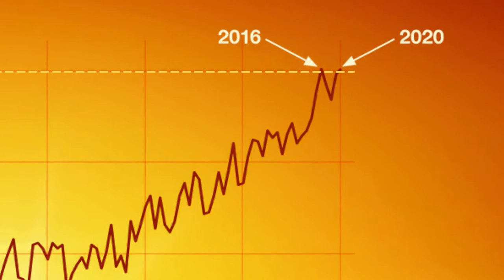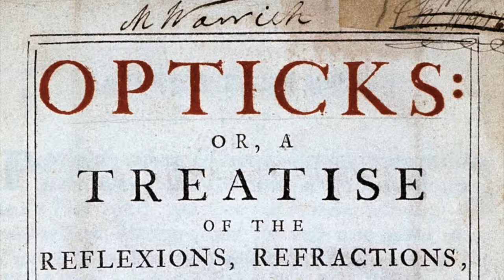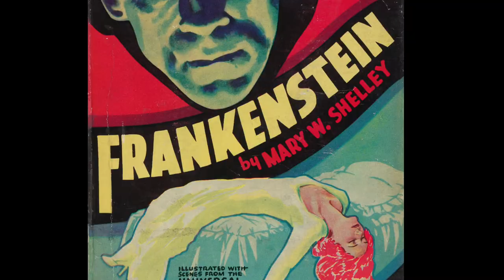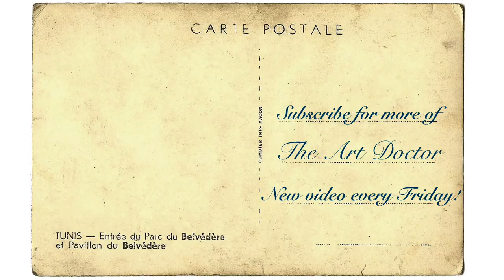Art for Climate Change: Casper David Friedrich, Wanderer Above a Sea of Fog, c.1818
Art for Climate Change:
Climate change raises a lot of big questions for us, and not all the answers can be found in charts and graphs. Let’s look to the Romantic period for some guidance of how to approach nature, and our place in it.

More on Casper David Friedrich:
Wanderer Above a Sea of Fog (Der Wanderer über dem Nebelmeer), c.1818